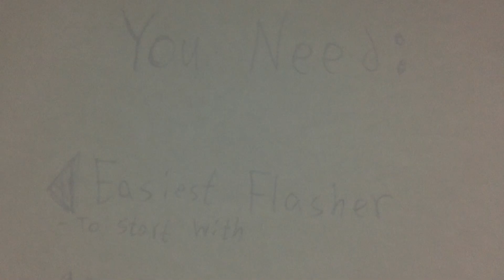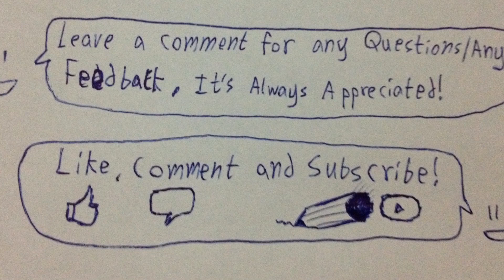Origami Tutorial - Easy oscillating Flasher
Music Is:
Here's my first go in making a tutorial, enjoy!
iMovie and all that's related to it in this video including the animations are property of Apple Inc.